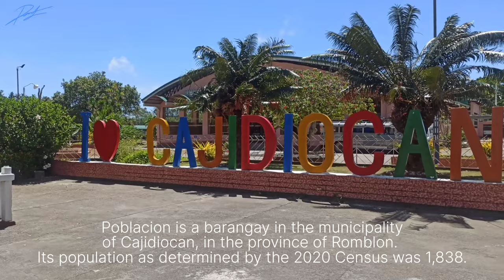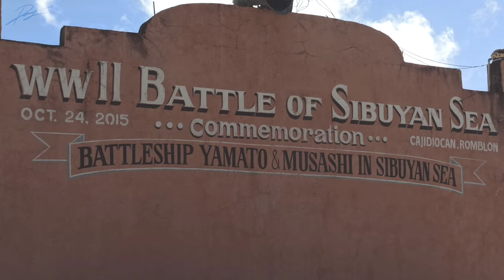"BANWA" POBLACION TOWN, CAJIDIOCAN SIBUYAN ISLAND, ROMBLON STREET & AERIAL VIEW!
Poblacion Town is the Center of Cajidiocan, Sibuyan Island in the Province of Romblon, enjoy the clean and peaceful street of "Banwa" and the breathtaking seascape of the town from Cajidiocan Port. Taken March 26, 2022.

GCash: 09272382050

Many thanks to you my subscribers and to many people who love what I'm doing. Thanks be to God, to Him all be the glory forever!

Gear: iPhone 5, Xiaomi RedMi Note5, RedMi Note 8 Pro, DJI Mavic Mini App: VN Vlog Now, Video Slide Show, Google Photos Thumbnail: Thumbnail Maker app

-Good Times by Ason ID
-Daydream by Johny Grimes
-Falling by Declan DP